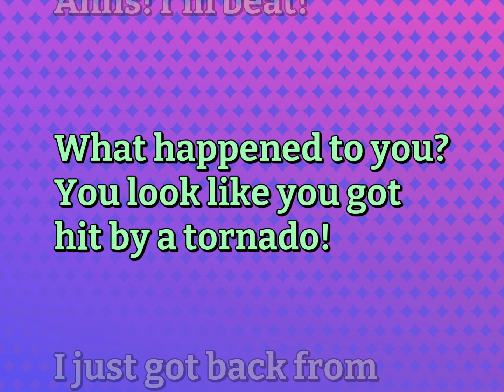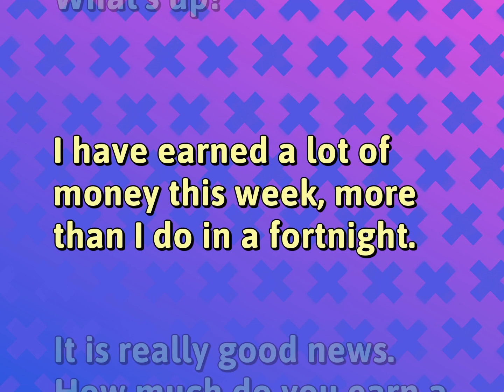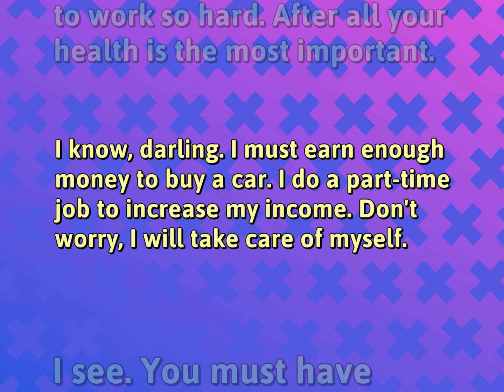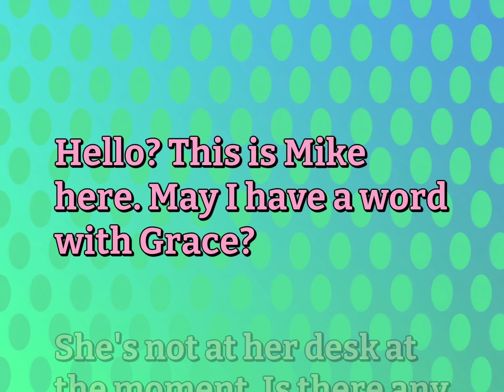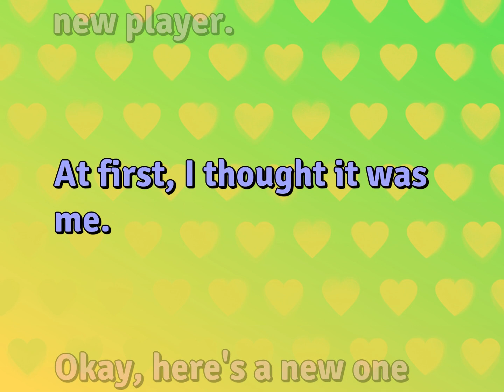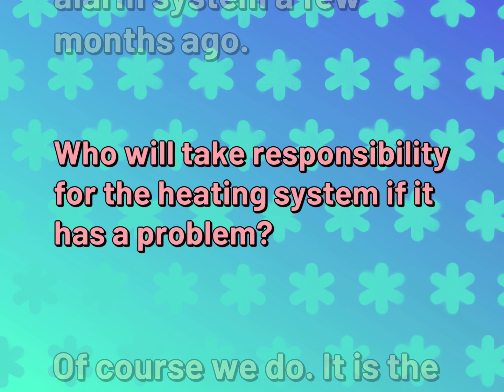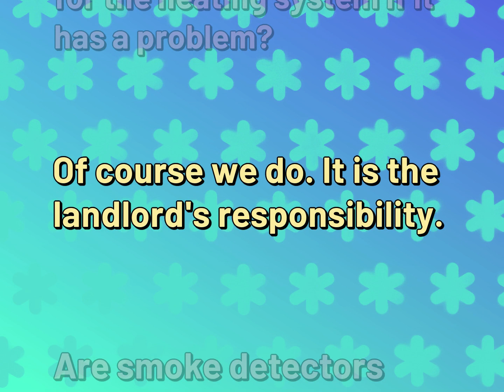English Dialogues Practice for Ordinary Life